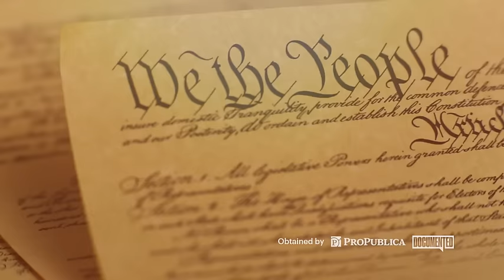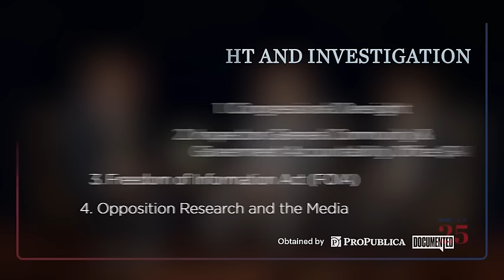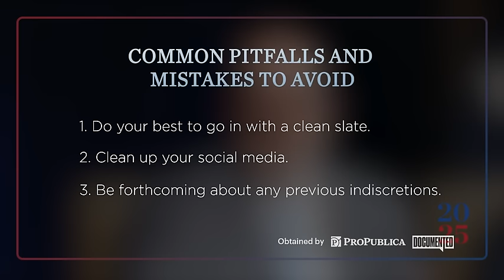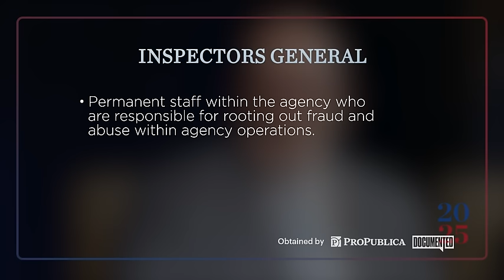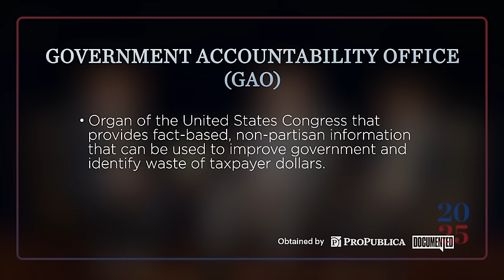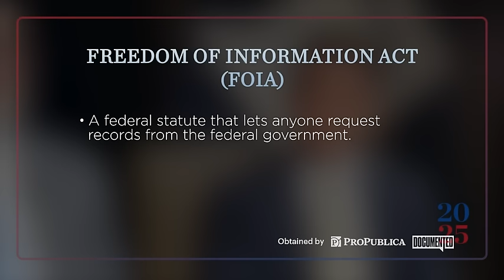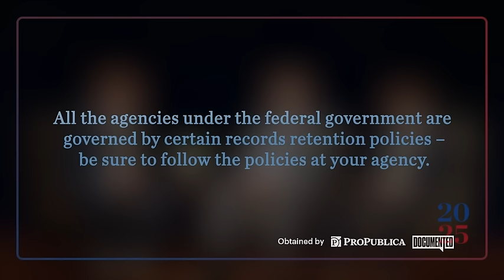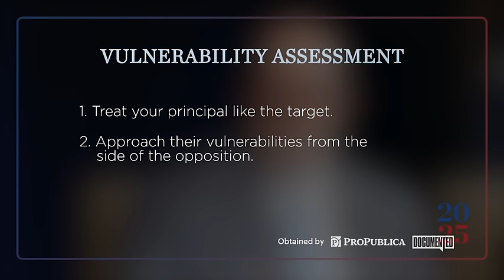Project 2025 Private Training Video: Oversight and Investigations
In this video, Mike Howell, Tom Jones and Michael Ding explain what government oversight entails, the ins and outs of public-records laws and how political appointees should think about when and when not to put sensitive communications in writing.

Howell is the executive director of the Heritage Foundation’s Oversight Project.

Jones runs the American Accountability Foundation, a conservative investigations group.

Ding is a lawyer for America First Legal, which is aligned with Trump.